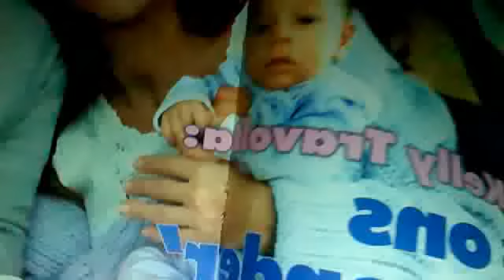382 -104 =278 days to GO-2012}EVERY 9 MONTH MAKE ONE YEAR ,NOT 12 MONTHS. March 8, 2011 10:28 (PST)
gonado1958's webcam video March  8, 2011 10:28 (PST) 21 DEC 2012 ,IS FAKE
EVERY 9 MONTH MAKE ONE YEAR NOT 12 MONTH...SO YOU THINK WE HAVE THAT LONG...WELL I SAY WE DONOT HAVE THAT LONG
I STAND BY THE WIND...YOU STAND BY THE LIGHT
WE HAVE MENY SKY..THERE ARE MOST PEOPLE ,,NOT HERE IN THERE OLD HOMES ENYMORE THE LAST 2 YEARS ,THEY SAY I LOST MY MIND
THEY TAKE MY 2 KIDS AWAY ,,WELL WE HAVE COME THIS FAR...
9 MONTH TO GO 2012 { ..270 DAYS IS 9 MONTH + 8 DAYS TODAY
FROM APRIL 1 TO DEC 31 IS 275 DAYS 9 MONTHS OLD BABYSSSSSSS MENY OF THEM. WELL FROM THAT ,,WE JUST HAVE TO SEE
,,,,,,MY SISTERS LIVE IN LONDON THEY WILL FEED THE LIGHT
BUT ...I AM THE WIND THE ONLY VOICE OF THE WIND OF LIFE,,I HAVE NO SISTER ,,THEY ARE COPY OUT OF MY BODY,

FROM 7 OF MARCH TO 7 OF DEC IT IS 9 MONTHS. YESTERDAY IT WAS THE
7 ,,TODAY IS THE 8 ,,/ 23 DAYS BEFOR DEC 31 TO 2012